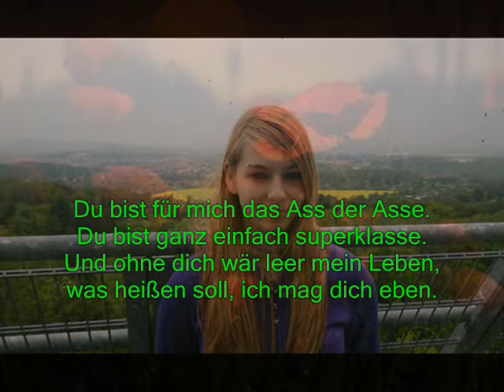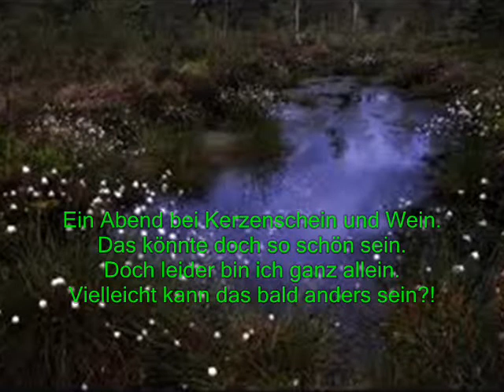Whisper 2014 by Glöckchen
Nicht alle sind glücklich, die glücklich scheinen. Manche lachen nur um nicht zu weinen. Euer Glöckchen